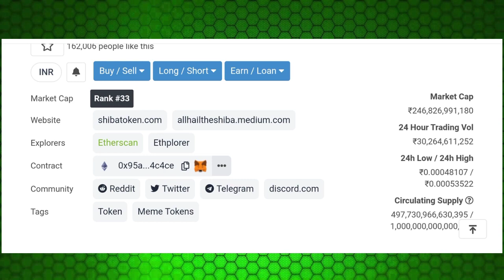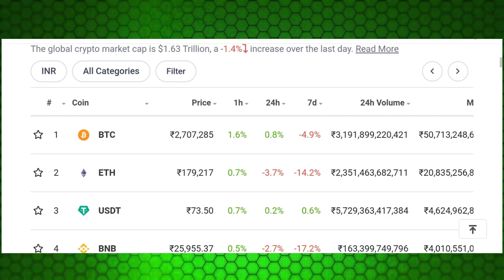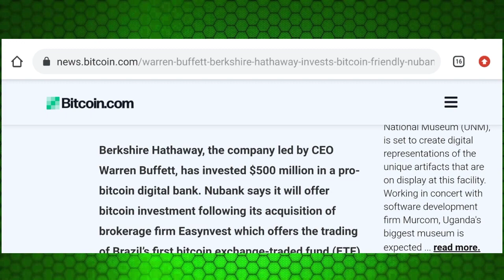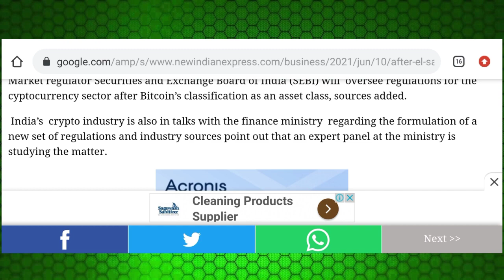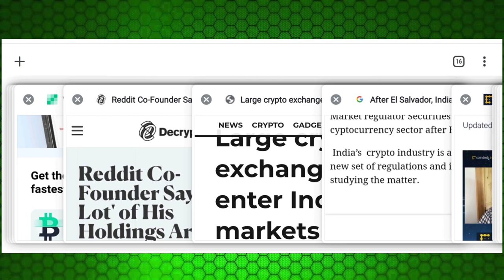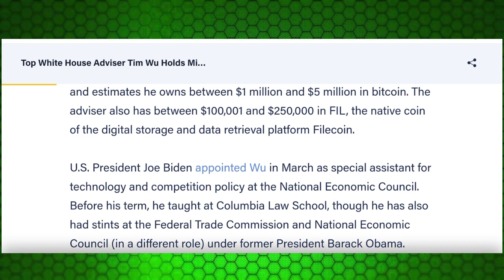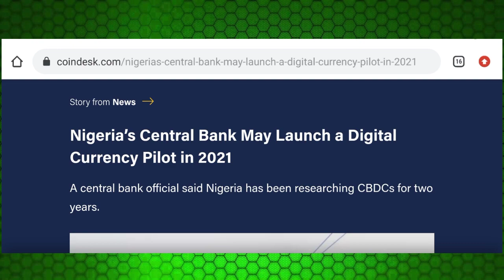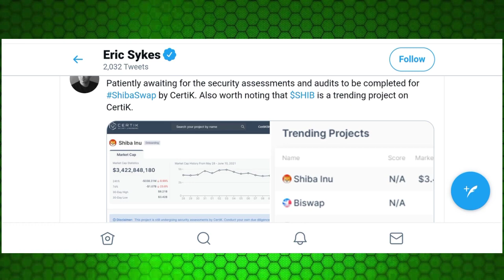📣shiba inu coin news today | shiba inu coin prediction | shiba inu coin live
shiba inu coin news today | shiba inu coin | shiba inu coin robinhood listing | shiba inu prediction
Badaun ka Navneet
Shiba Inu coin News | Shiba Swap first look |1000X Profit in Shiba? Shiba Inu Coin Prediction |
Ab krypto
Shiba Inu And Binance | Shiba Inu Deals | Shiba Inu Coin News Today | Shiba Inu Prediction| Giveaway
Tek baaz
🔴Verry IMP Shiba Inu Big News | Shiba Coin Price Prediction | Shiba Token Price Prediction
Grib Investor

📣Shiba Inu Coin price prediction June 2021: Is Shiba Inu going to the Moon in June? | shiba inu coin
shiba coin
Shiba inu coin wazirx
Shiba inu coin current news
Shiba inu coin how to buy on trust wallet
Shiba inu coin live update
Shiba inu coin future 2021

Business guru india
Tek baaz
The More You Know
Famlogy
Badaun ka Navneet

🔴Shiba Inu June Price Leaked | Shiba Inu Coin News Today | Shiba inu coin prediction

Title-🆕🔺Emergency update 🔺Shibaswap ,Shiba inu coin news,SHIBA SWAP 🔴Leash,Bone,price predicition update🔺

in my Video .Pleasee Send A Valid email I will Deleted my video from YouTube.